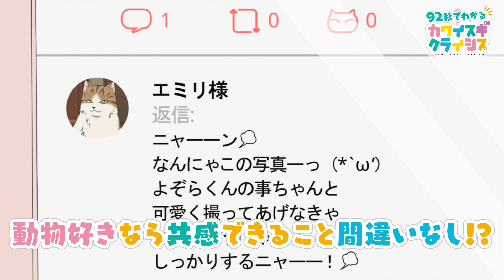【92秒でわかる】地球の動物がカワイすぎて全員大悶絶のTVアニメ「カワイスギクライシス」ダイジェスト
TV アニメ「カワイスギクライシス」
――うちの子の可愛さ 銀河に届けーー！！――

原作：城戸みつる 『カワイスギクライシス』(集英社「ジャンプSQ.」連載)
監督：羽鳥潤
シリーズ構成・脚本：皐月彩
キャラクターデザイン：渡辺まゆみ
色彩設計：瀬戸治子
美術監督：和田千帆
撮影監督：坪内弘樹
編集：村井秀明
音響監督：中谷希美
音響効果：風間結花
音響制作：ビットグルーヴプロモーション
音楽制作：ポニーキャニオン
制作：SynergySP

リザ・ルーナ役：花守ゆみり
よぞら役：藤原夏海
向井誠二役：小笠原仁
矢薙華澄役：会沢紗弥
ガルミ・ルゥ役：伊藤彩沙
ラスタ・コール役：宮本侑芽
アマト・ロイ役：中村悠一
フィアナ・ティアリー役：近藤玲奈
亜妻光彦役：緑川光
亜妻ささら役：富田美憂

【カワイスギクライシス放送情報】
📺TOKYO MX 毎週金曜日22:30
📺BS朝日 毎週金曜日23:30
📺関西テレビ 毎週日曜日26:29

【カワイスギクライシス配信情報】
⚡️1st先行配信 毎週金曜日24:00：DMM TV／U-NEXT
⚡️2nd先行配信 毎週水曜日24:00：Lemino／アニメタイムズ
⚡️見放題サービス 毎週金曜日24:00：ABEMA／Amazonプライムビデオ／auスマートパスプレミアム／バンダイチャンネル／ｄアニメストア／FOD／Hulu／J:COMオンデマンドメガパック／milplus／TELASA
⚡️都度課金サービス 毎週金曜日24:00：Amazonプライムビデオ／ニコニコ動画／Video Market
⚡️最新話無料サービス 各プラットフォームごと：ABEMA／ニコニコ生放送／U-NEXT